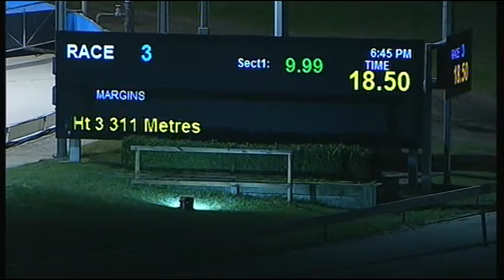CRN MON 20 JUN 16 R3